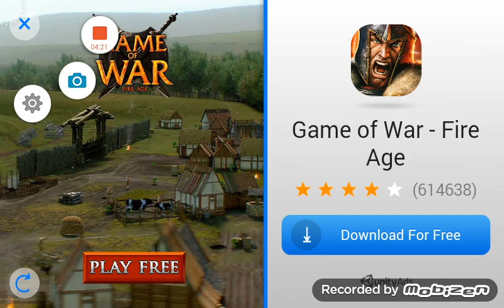2nd carx drifting